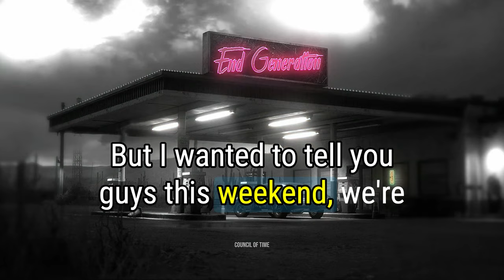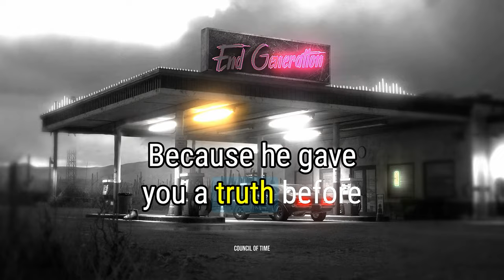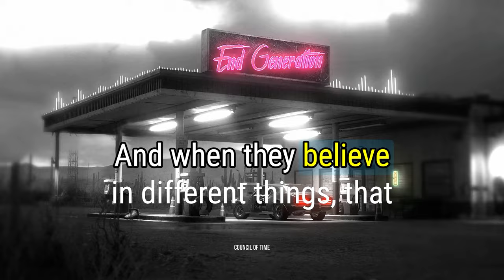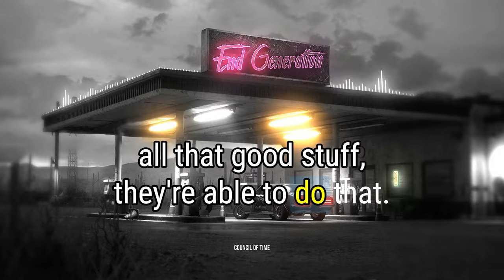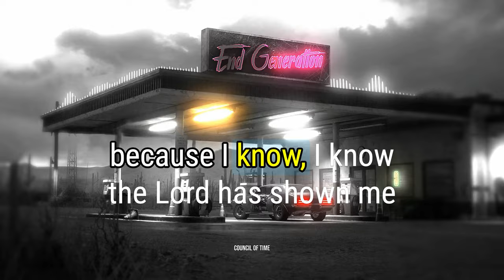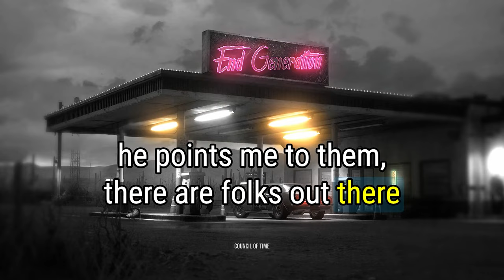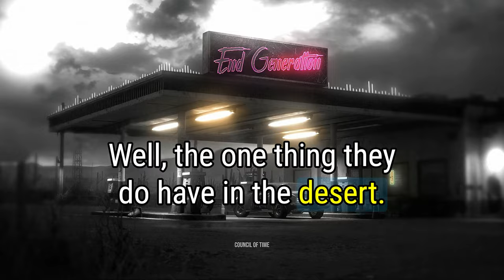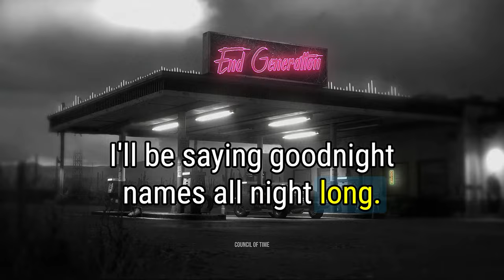California: Upcoming Weather System Event Warning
Stay informed about upcoming weather events and patterns. This weather system alert will keep you informed on any potential extreme weather patterns forecast for California, in the next 72 hours. Don't get caught off guard, be prepared watch this video for important world events & updates and stay safe!
Join us for the latest COT Weather Water update as Mike hosts the Council of Time and shares their insights on eschatology and what it means for our future. Don't miss out on this thought-provoking discussion on the current state of the world and what's to come.

Mike from from the Council of Time, passionately engages in not-for-profit work through online Bible studies, talks, and Biblical prophecy. Visit their website (address below) for a wealth of insightful content. Dive into their thought-provoking discussions on SoundCloud as well (link below). Join their community as they navigate profound topics, fostering spiritual growth and understanding through accessible online resources as we edge closer and closer to the final days, as we approach the final day of our Lord.

Show support: [
Council of Time Website]

Check out their archived episodes:
[SoundCloud Archive]